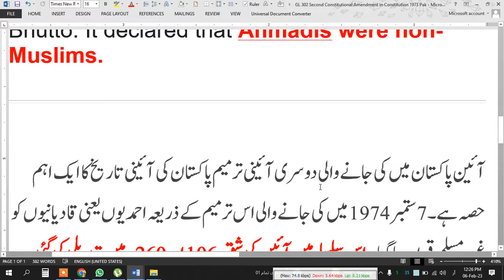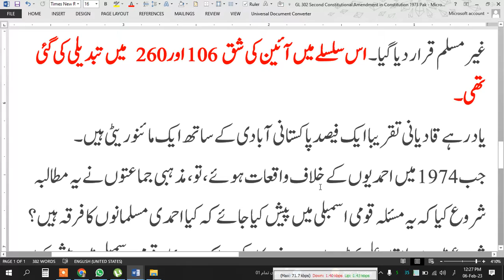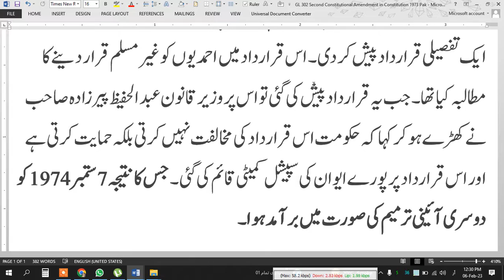2nd Amendment in 1973 Constitution of Pakistan دوسری آئینی ترمیم قادیانیوں کو غیر مسلم قرار دیا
The Second Amendment to the Constitution of Pakistan  became a part of the Constitution of Pakistan on September 7, 1974 under the Government of Prime Minister Zulfiqar Ali Bhutto. It declared that Ahmadis were non-Muslims.
CSS
Urdu / Hindi